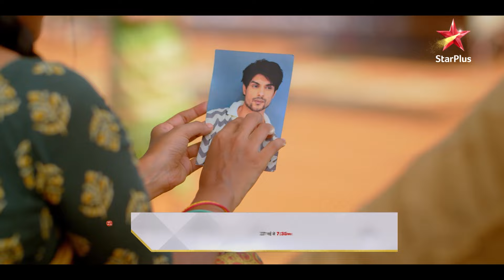Shakti ne kiya Daksh se sawaal! | Namah